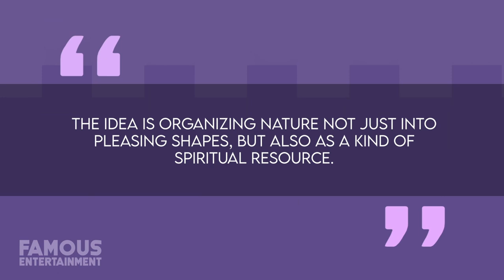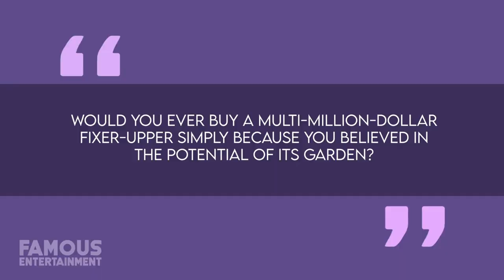Tim Curry | House Tour | $3.2 Million Los Feliz Mansion & More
British actor Tim Curry is a man of many talents. Best known for his role as Dr. Frank-N-Furter in both the original musical stage production and feature film version of “The Rocky Horror Show”, Tim has been breaking down barriers from the very beginning of his career while turning himself into an industry trailblazer. Unfortunately, back in 2012, Tim suffered a life-threatening stroke that left him with slurred speech and paralyzed one-side of his face. Nonetheless, Tim has remained optimistic ever since and has dedicated himself towards recovering as best he can. Today, he’s once again strong enough to share the difficulties he’s faced with others. Thankfully for Tim, he’s owned a series of absolutely stunning residences based out of Los Angeles over the years, which is where he’s spent the vast majority of the last decade recuperating. The first home on record that Curry owned in the city of Los Angeles was a gated retro farmhouse in the foothills of the celebrity-endorsed subdivision of “The Oaks”.